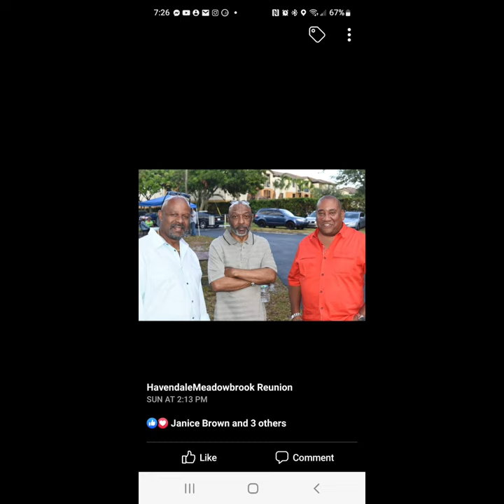GARY GROVES TRAILER # 2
Gary Groves   shares his  memories of attending Meadowbrook High School in the 1970s and 1980s , a co-educational school in Kingston, Jamaica .